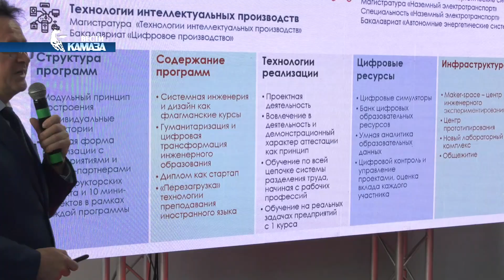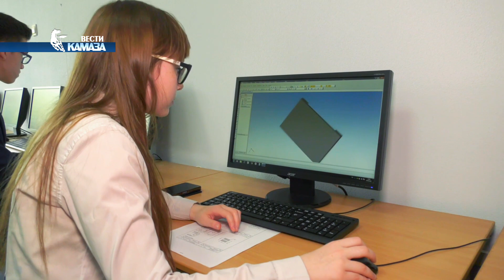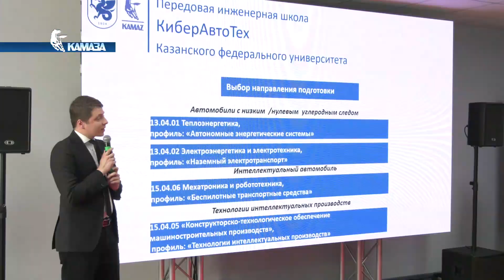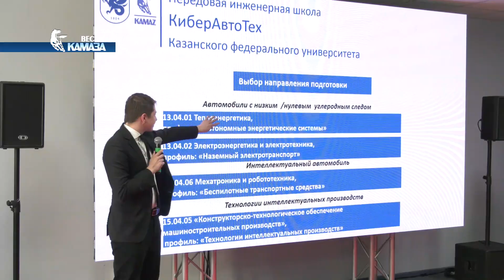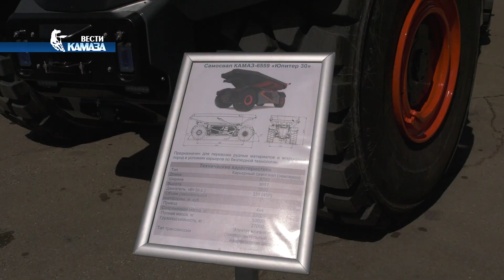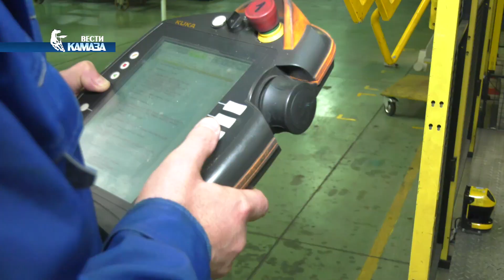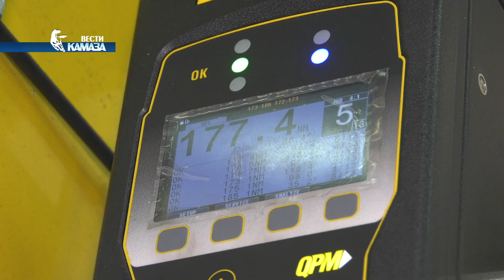Вести КАМАЗа 04.07.2022 — Борис Белозеров в Челнах, психоразгрузка на заводе, инженеры будущего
Тайм-коды:
00:00 Заставка телепрограммы
Анонс сюжетов
Совет директоров «КАМАЗа» — на презентации Передовой инженерной школы
Стратегическая сессия — в инженерном центре «КАМАЗа»
Камазовцы на X международном форуме «Инженеры будущего» — в Тульской области
Комната психологической разгрузки — на заводе двигателей «КАМАЗа»
Самый молодой капитан клуба «Что? Где? Когда?» Борис Белозеров — на «КАМАЗе»

Члены совета директоров автогиганта во главе председателем и генеральным директором Госкорпорации «Ростех» Сергеем Чемезовым посетили Инжиниринговый центр Набережночелнинского института Казанского федерального университета. Там прошла презентация Передовой инженерной школы. Это федеральный проект по подготовке инженерных кадров для машиностроительной отрасли.

Представители ремонтных подразделений автогиганта провели стратегическую сессию развития инженерного центра «КАМАЗ». Главная цель – повышение эффективности технического обслуживания и ремонта оборудования. Как в ближайшие годы камазовские ремонтники будут её реализовывать? Узнаем прямо сейчас.

В эти дни в Тульской области проходит юбилейный 10-й международный форум «Инженеры будущего». Он организован Союзом машиностроителей России. Конечно же, специалисты «КАМАЗа» на нем снова представлены. А что ждет наших инженеров будущего на форуме и без чего в форуме невозможно принять участие? Наши корреспонденты встретились с командой автогиганта перед самой отправкой.

На заводе двигателей в термогальваническом производстве открылась первая на автогиганте комната психологической разгрузки. Она была построена согласно новой редакции коллективного договора. Сколько дизелистов одновременно смогут расслабиться в этом помещении и сколько ещё подобных комнат планируется построить на автогиганте? Из разведки вернулись наши корреспонденты.

«Самый умный», а ещё самый молодой капитан команды телевизионного интеллектуального клуба «Что? Где? Когда?». На «КАМАЗе» побывал обладатель «Хрустальной совы» Борис Белозеров. В Набережные Челны он приехал в качестве почетного гостя интеллектуального чемпионата на «Кубок Мэра». Но перед этим он-таки не смог пройти мимо настоящего гиганта, такого как «КАМАЗ». Что удивило знатока на производстве и смог ли он ответить на вопрос нашего телезрителя, вернее, корреспондента? Узнаете всё из следующего сюжета.